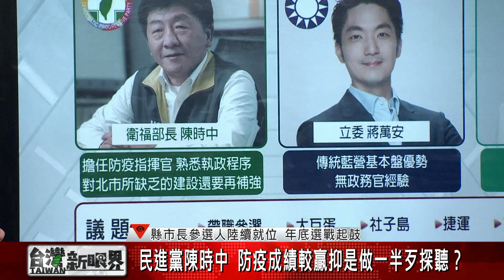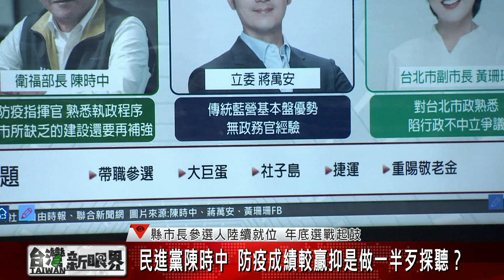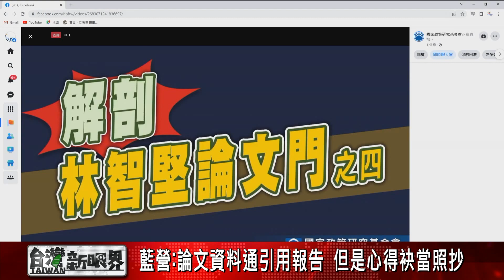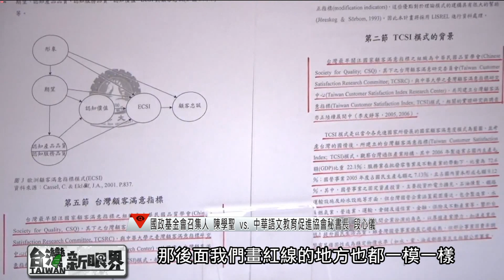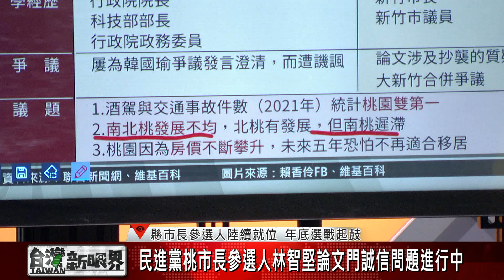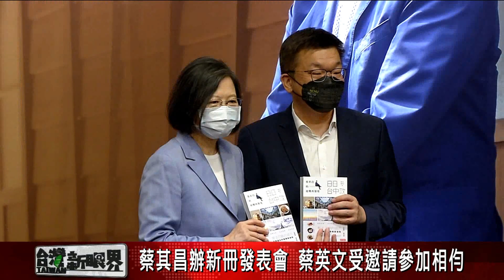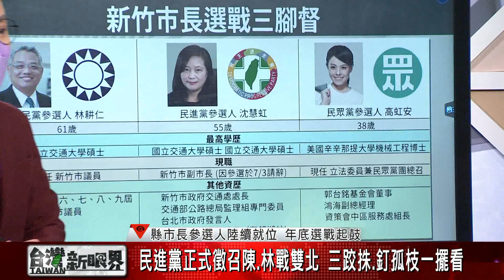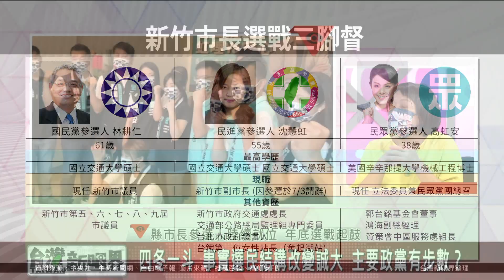【台灣新眼界】20220713 縣市長參選人陸續就位 年底選戰起鼓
民進黨正式徵召陳.林戰雙北 三跤㧣.釘孤枝一擺看
蔣萬安代表中國國民黨收復台北 血統優勢抑包袱？
桃園鄭文燦政績理想 三接公投戰了媠 林智堅接會著？

👤邀訪來賓：
張茂楠（民進黨台北市議員）
鄭世維（國民黨文傳會副主委）
邱明玉（資深媒體人）

👇用台語看世界，愛看台灣新眼界